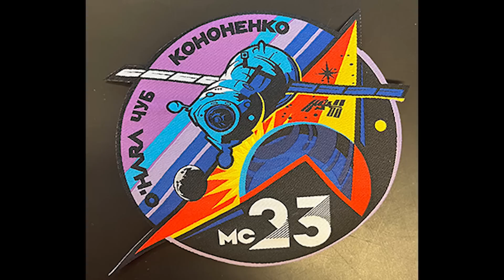A Szojuz MSz-24 személyzete | #132 | ŰRKUTATÁS MAGYARUL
Csatornatagként előbb láthatod az új epizódokat, ráadásul reklámmentesen nézheted őket! Ezen felül extra tartalmak is várnak rád:

A történet elég zavaros, talán az egyik legkülönlegesebb, már ami a variálásokat illetni. Ugyanis a három fős személyzetet eredetileg az MSz-23 küldetéssel tervezteék feljuttatni a Nemzetközi Űrállomásra 2023 márciusában. Viszont 2022 decemberében az ISS-hez dokkolt MSz-22 űrhajón jelentős szivárgást tapasztaltak.